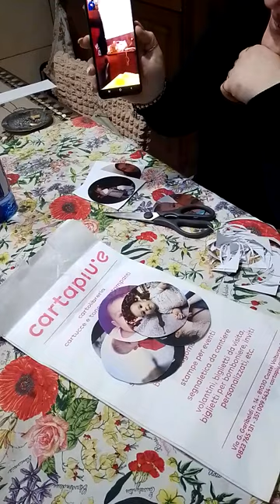4 batterie 75€ ok